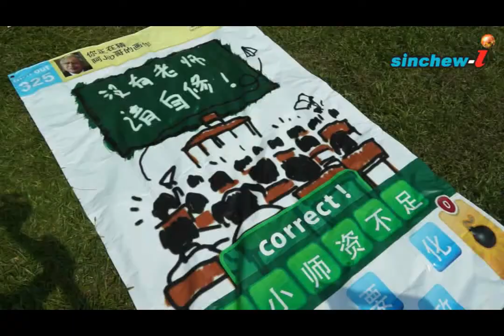325華教救亡運動抗議大會(2)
教育部副部長拿督魏家祥也出席這場抗議大會，不過卻是"寸步難行"；當他準備步入會場時，據悉還遭一名男子揮拳攻擊，所幸現場維持秩序的警察及時阻止，才不至於釀成悲劇.